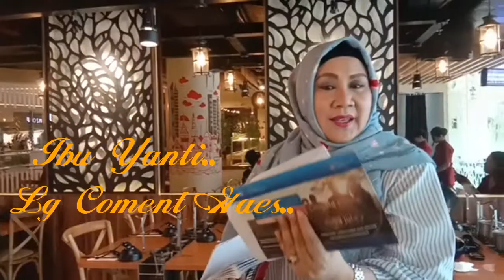Restaurant Nahm Blok M Plaza (Masakan Thailand) Arisan Kipas kedua part 2